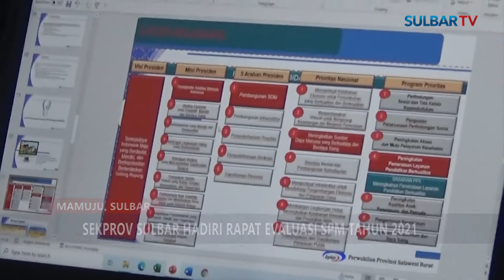SEKPROV SULBAR HADIRI RAPAT EVALUASI STANDAR PELAYANAN MINIMAL, PEMERINTAH KABUPATEN SE-SULBAR!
Presenter : Rismayanti Mahdy
Voice Over : Birgitta Ayu Efrani (Siswa PKL SMKN 1 Rangas Mamuju)
Reporter : Birgitta Ayu Efrani (Siswa PKL SMKN 1 Rangas Mamuju)
            Dian Rahmawati (Siswa PKL SMKN 1 Rangas Mamuju)
Video Editor: Nur Asmi Saleh
Narasumber : Muhammad Idris DP (Sekprov Sulawesi Barat)